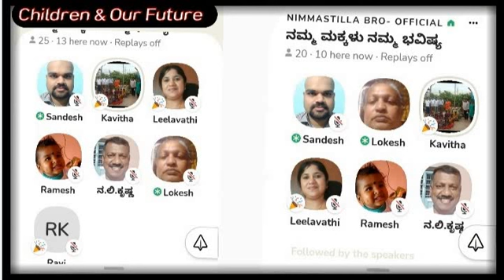Children & Our Future - 01 ನಮ್ಮ ಮಕ್ಕಳು ನಮ್ಮ ಭವಿಷ್ಯ - 01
ಈ ಕ್ಲಬ್ ಹೌಸ್‌ನಲ್ಲಿ ಮಕ್ಕಳ ದಿನಾಚರಣೆಯ ಪ್ರಯುಕ್ತ "ನಮ್ಮ ಮಕ್ಕಳು ನಮ್ಮ ಭವಿಷ್ಯ " ಎಂಬ ಶೀರ್ಷಿಕೆಯ ಅಡಿಯಲ್ಲಿ ಮಕ್ಕಳ ಸ್ನೇಹಿ ಗ್ರಾಮ ಪಂಚಾಯತ್ ಗಳ ಪರಿಚಯವನ್ನು, ಮತ್ತು ಈ ಗ್ರಾಮ ಪಂಚಾಯಿತಿಗಳನ್ನು ಮಾದರಿ ಪಂಚಾಯಿತಿ ಎಂದು ಗುರುತಿಸಿ ರಾಷ್ಟ್ರ ಮಟ್ಟದ ಮಣ್ಣಿನ ಸಿಕ್ಕಿರುವುದು.ಈ ಸಂಚಿಕೆಯಲ್ಲಿ ಮೂರು ಅಥಿತಿಗಳನ್ನು ಆಹ್ವಾನಿಸಿ ಅವರ ಕಾರ್ಯ ವೈಖರಿ ಮತ್ತು ಬದಲಾವಣೆಯ ಹಾದಿಯ ಮೆಲುಕು ನೋಟವನ್ನು ಅವರಿಂದಲೇ ತಿಳಿಯುವ ಪ್ರಯತ್ನ ಪಟ್ಟಿದ್ದೆವೆ. ನಿಜವಾಗಿಯೂ ಈ ಮಾಹಿತಿ ತಮ್ಮೆಲ್ಲರಿಗೂ ಬಹಳ ಉಪಯುಕ್ತವಾಗುವುದು ಎಂಬುದೇ ನಮ್ಮ ಸದಾಶಯ.

This Clubhouse session was organized on the occasion of Nov 14th Children's Day 2021,The title was fixed as "Children & Our Future".

On this regards three children friendly Grama Panchayats in Karnataka which are recognized through National Award were identified.

Following on this the speakers provided the platform for the guests to explain in detail about their role on bringing this changes.